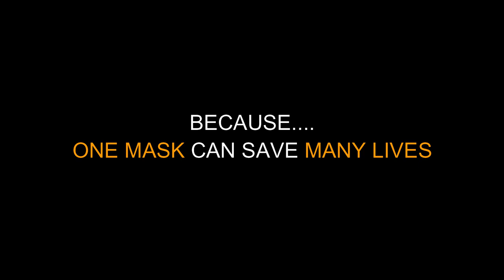DOCTOR'S ADVICE for Durga Puja 2021| DUGGA ELO | Safety measures for Durga Puja | How to be safe ?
We tried something different this time. It's my Unlce's house where every year we celebrate Durga Puja. My Uncle is a very renowned doctor in kolkata. We were eager to hear an advice from him about how to celebrate durga puja this year during this pandemic situation.

The video contains a doctor's point of view of how to spend this durga puja by maintaining all the safety norms.

'Well, Maa Durga has already arrived and we are all ready to enjoy this Durga Puja with all the necessary precautions required from our end. What About You ? Please share your views too.

MUSIC COURTESY :

Song : Durga Puja
Film : Netaji Subhas Chandra Bose The Forgotten Hero
Music Director : A.R.Rahman
Music Company / Label : Times Music

Song : Dashami
Courtesy : Phani Natta, Joydeb Nandy, Manindra Das, Brajakanta Nandy